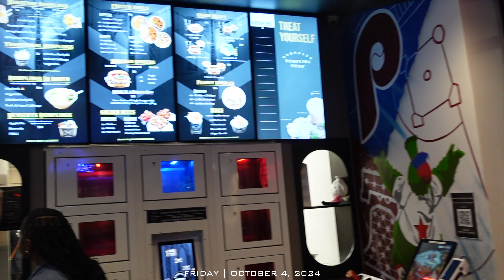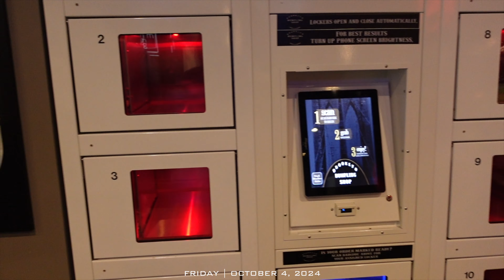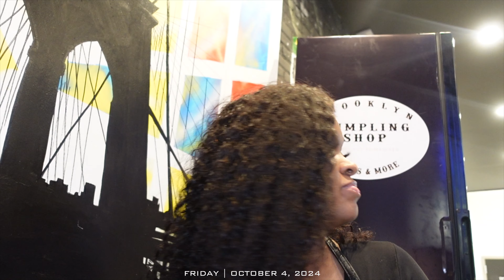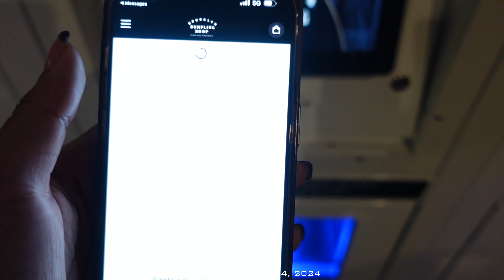trying brooklyn dumpling shop | getting out of the house | Dai Ming 215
hey ya’ll, i’m back with another video!